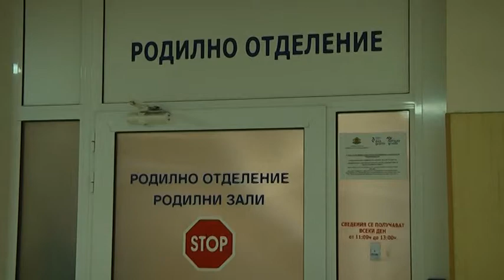Бабинден - в „Света Анна" отчетоха 5% повече новородени